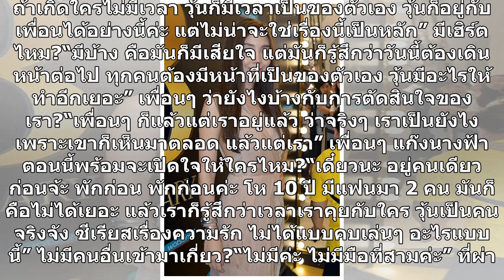เลิกกันแล้ว! วุ้นเส้น รู้ความต้องการตัวเอง ลดสถานะ ไฮโซณัย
เลิกกันแล้ว! วุ้นเส้น รู้ความต้องการตัวเอง ลดสถานะ ไฮโซณัย เลิกกันแล้ว! – ดาราสาว วุ้นเส้น-วิริฒิพา ภักดีประสงค์ ขอยุติความสัมพันธ์กับหวานใจหนุ่ม ไฮโซณัย ประณัย พรประภา ขอกลับมาสถานะเพื่อนเหมือนเดิม โดยเมื่อวันที่ 25 ก.ค. วุ้นเส้นที่มาร่วมงาน “WATSONS 23rd ANNIVERSARY” ครบรอบ 23 ปี วัตสัน ที่ชั้น M ...